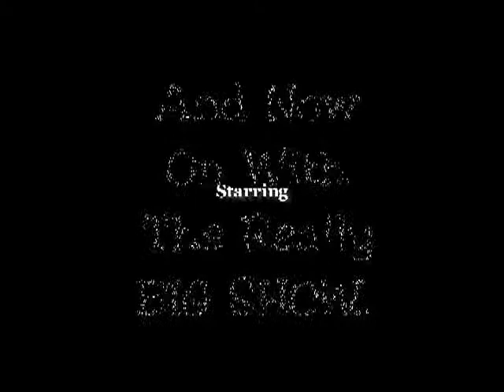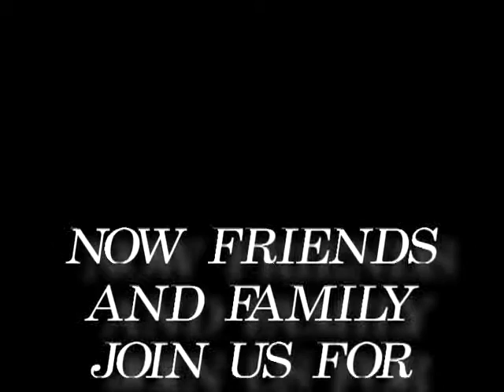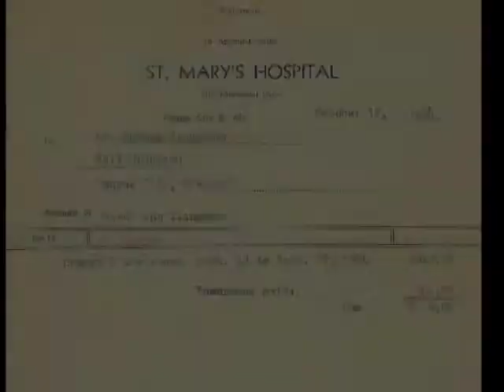Birthday Music Video Photo Montage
This is a  Birthday  Video Photo Montage that I produced.It was her 40th Birthday and I took all her pictuers and mixed them in with special effects, titles and everything that was popular when she was a baby.I also did a Then & Now part that she really liked.